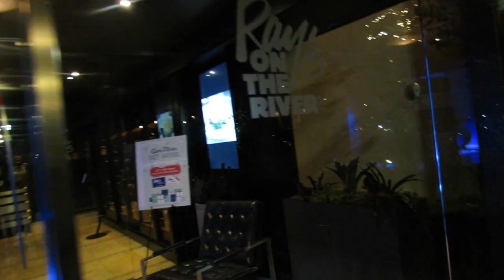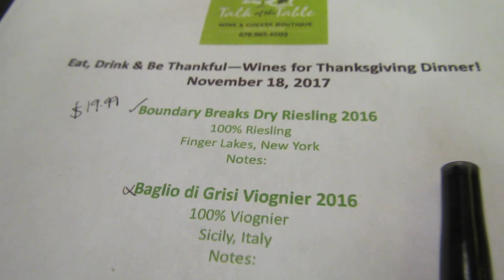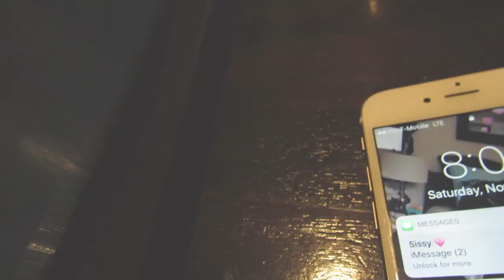VLOG-A DAY FOR OUR MOM! | Amber Smith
**Keep GOD First!!! Dream BIG!!